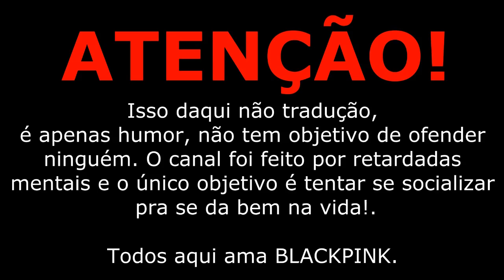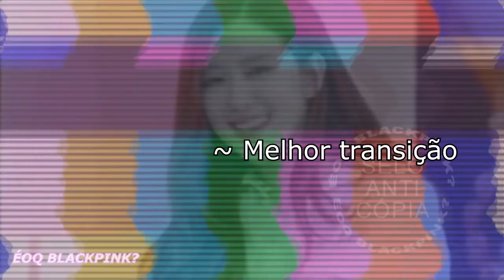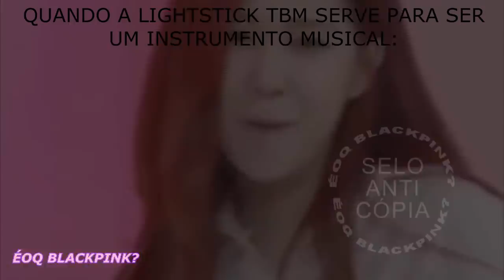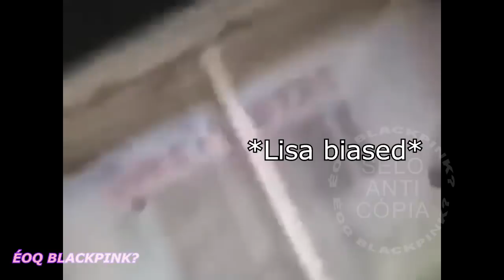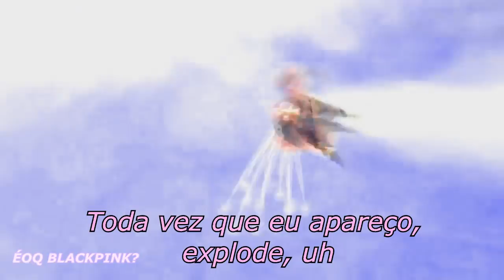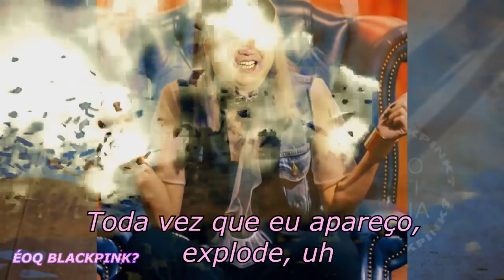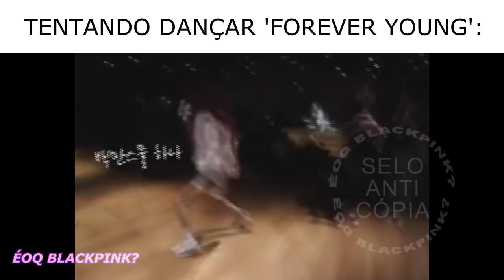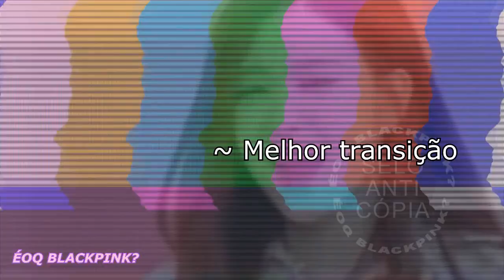BLACKPINK CRACK BR #2 | JISOO SAI DO ARMÁRIO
EDIÇÃO:
- ÉOQ BLACKPINK?

SELO ANTI CÓPIA - ÉOQ BLACKPINK?

➜ Assista o vídeo em 720p
➜ Músicas utilizadas: BLACKPINK
➜ AS SITUAÇÕES DITAS NESTE VÍDEO NÃO É REAL

By: ÉOQ BLACKPINK?